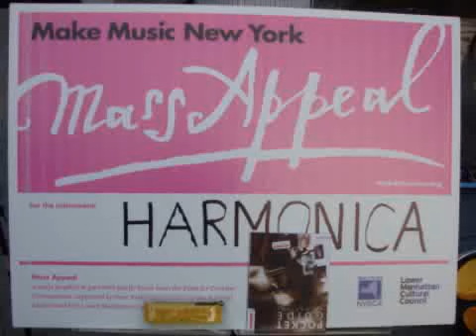Make Music New York - 21st June 2013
On 21st June 2013 "World Music Day" I had an opportunity to be with "Harmonica Virtuoso Jia-Yi He" at the Central Park in New York.  Jia-Yi He have been playing and teaching Harmonica at this yearly event "Make Music New York - Mass Appeal" for last 5 years.